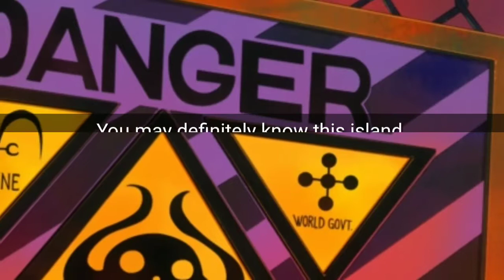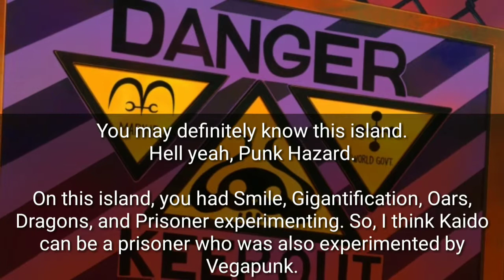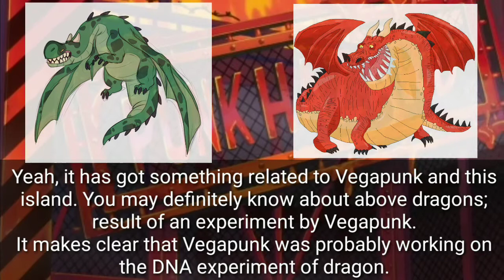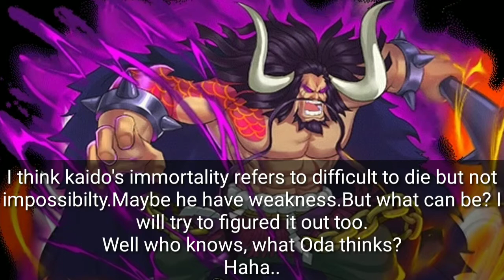Kaido is a human|Vegapunk Experiment|Origin of strength and immortality of kaido|Onepiecetheory 911+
I am back with it. Did it stand by as per your expectation. What do you think?

I actually think him as a human who was part of Vegapunk's experiment. His origin is related to Vegapunk.
I think kaido's immortality refers to difficult to die but not impossibilty.Maybe he have at least one weakness.

Do you agree about it? What do you think? Share your thoughts too..